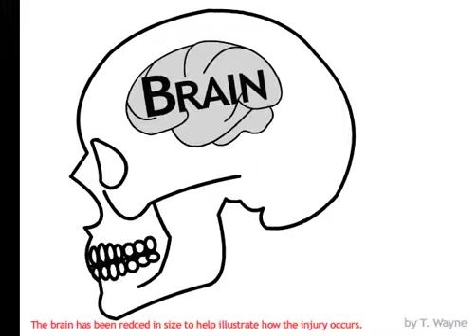Concussion - NoSound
This is a little animation suitable for inserting into a slideshow. It does not have any sound. I use it to talk about inertia and concussions.